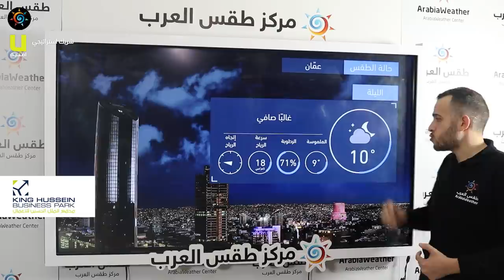طقس العرب - الأردن | النشرة الجوية الرئيسية | الاثنين 2021/1/11